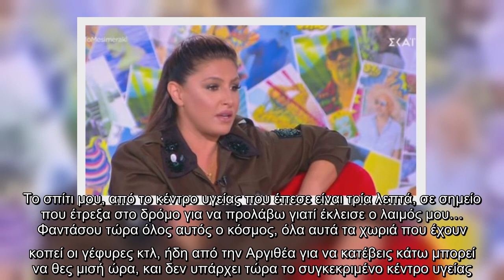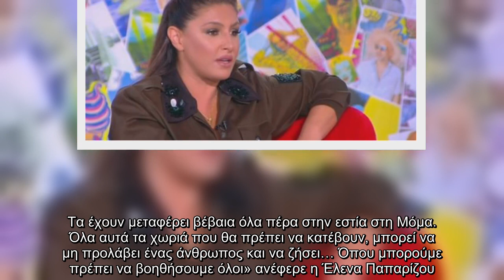H συγκινητική αναφορά της Έλενας Παπαρίζου στην Καρδίτσα μετά την καταστροφή που υπέστη η περιοχή